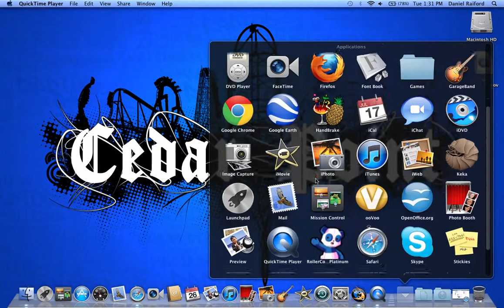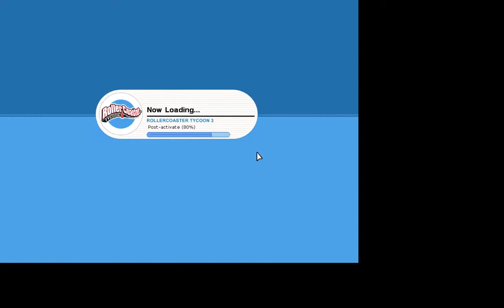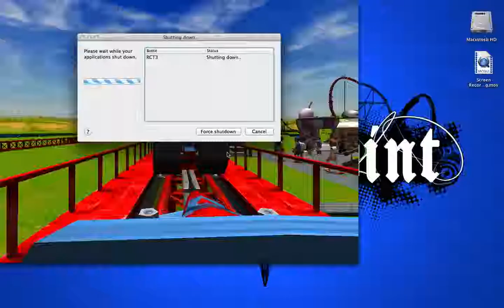Top Thrill Dragster, Kingda ka, Storm Runner- Roller Coaster Tycoon Platinum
I built Top Thrill Dragster, Kingda ka, Storm Runner in Roller Coaster Tycoon Platinum